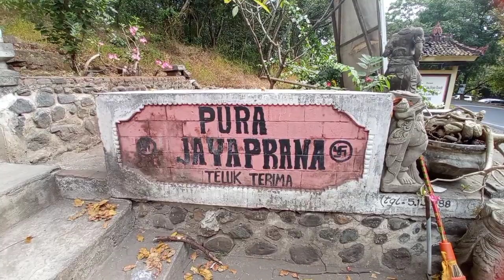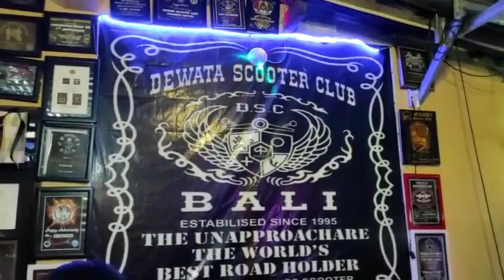Vespa Sanglah - Keliling Pulau Bali